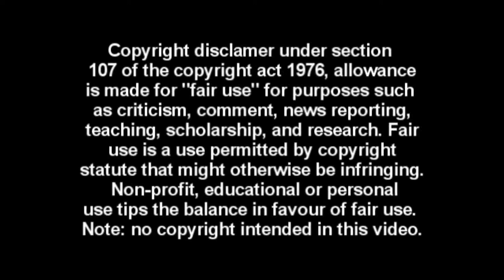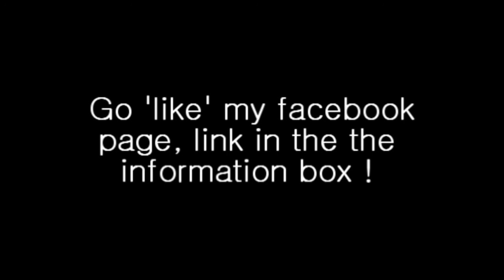30STM- THE KILL- DRUM COVER by GDTH